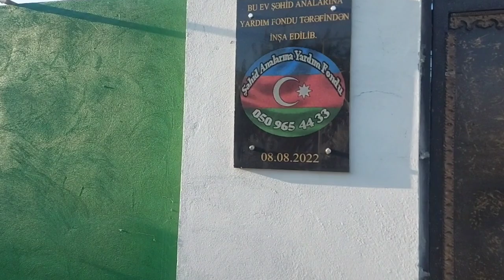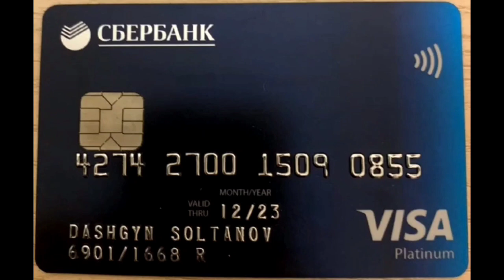28.08.2022 Krişamız Artıq Yekunlaşdı🤲🇦🇿İlham Əminində Evindən Gözəl Görüntü